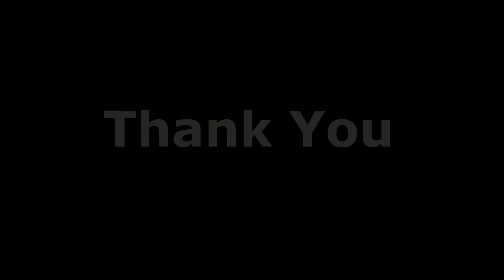Wireless technology for power theft Monitoring T Durga